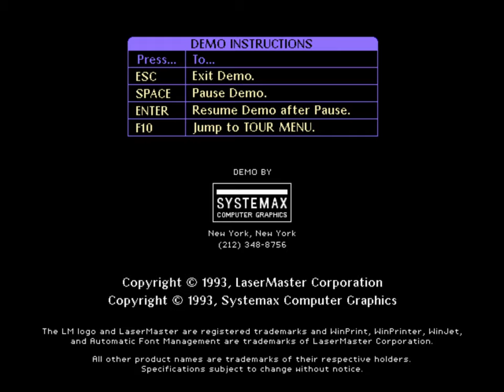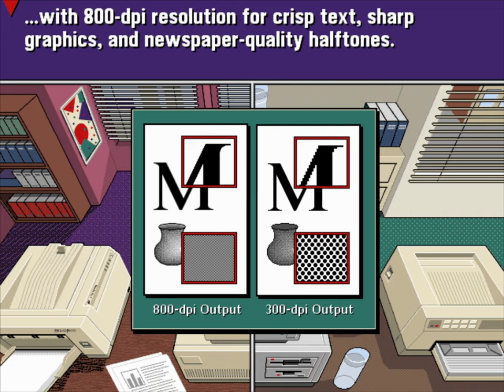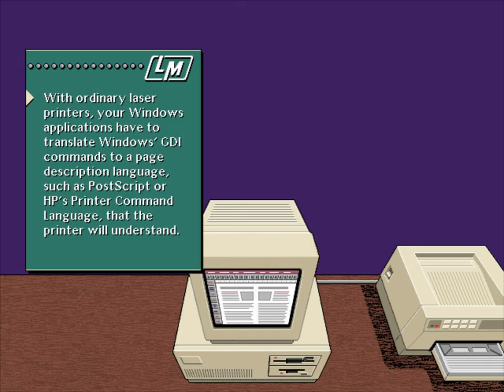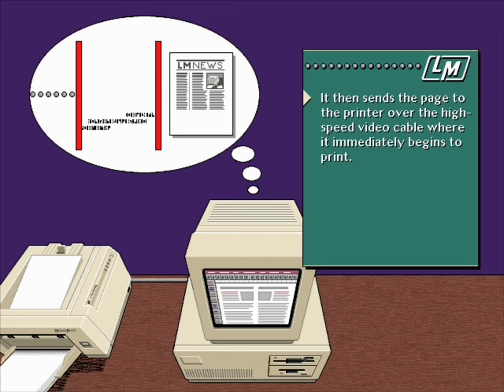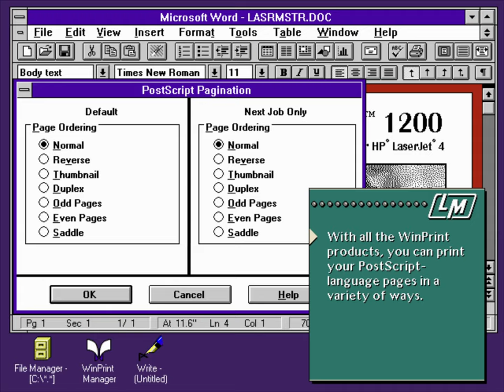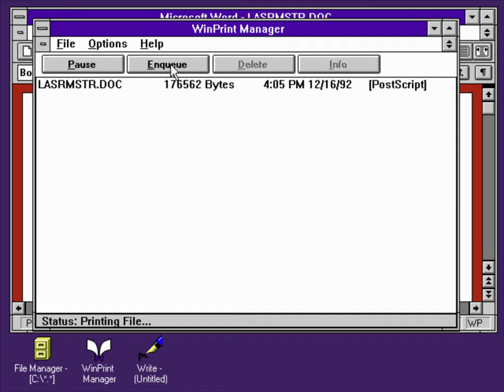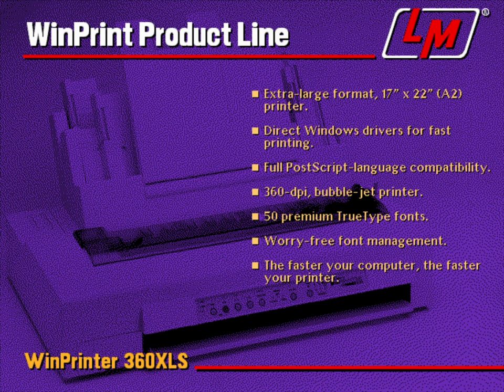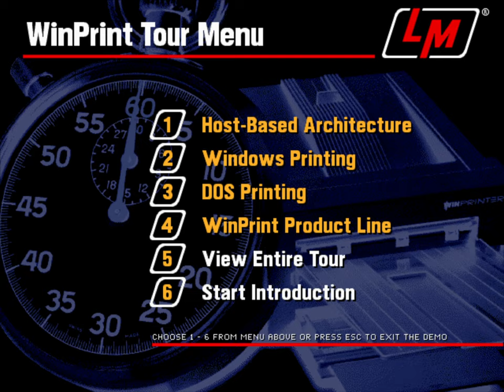LaserMaster WinPrint Demo (PC MS-DOS, 1993)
Animated promotional demo for printer enhancement software by LaserMaster Corporation. It was released in 1993.